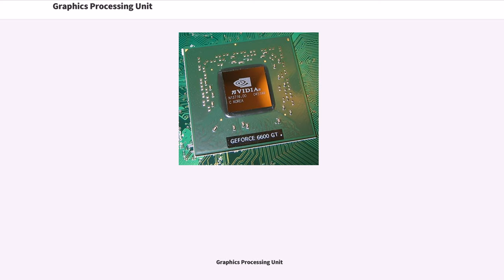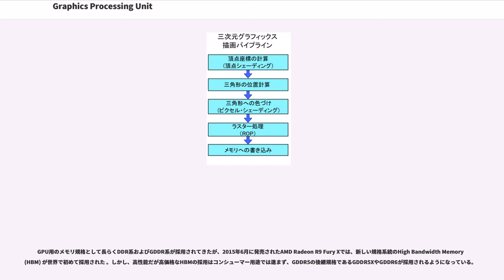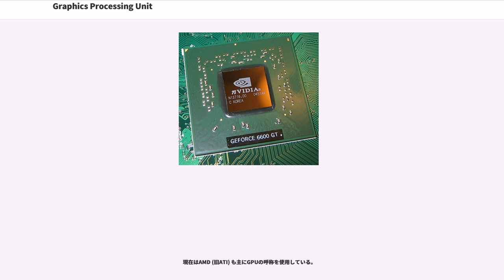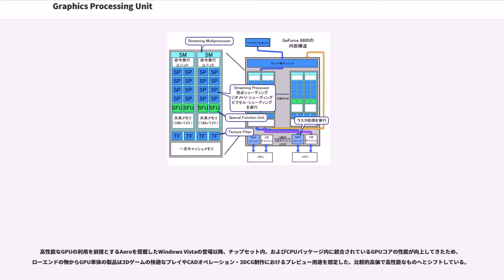Graphics Processing Unit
Graphics Processing Unit（グラフィックス プロセッシング ユニット、略してGPU）は、コンピュータゲームに代表されるリアルタイム画像処理に特化した演算装置ないしプロセッサである。グラフィックコントローラなどと呼ばれる、コンピュータが画面に表示する映像を描画するための処理を行うICから発展した。特にリアルタイム3DCGなどに必要な、定形かつ大量の演算を並列にパイプライン処理するグラフィックスパイプライン性能を重視している。現在の高機能GPUは高速のビデオメモリ（VRAM）と接続され、頂点処理およびピクセル処理などの座標変換やグラフィックス陰影計算（シェーディング）に特化したプログラム可能な演算器（プログラマブルシェーダーユニット）を多数搭載している。ムーアの法則の限界によりプロセスルールの微細化は鈍化しているが、CPUと比較して、個々の演算器の設計が単純で並列計算に特化したGPUは微細化の恩恵を得やすい。さらにHPC分野では、CPUよりも並列演算性能にすぐれたGPUのハードウェアを、より一般的な計算に活用する「GPGPU」がさかんに行われるようになっており、そういった分野向けに映像出力端子を持たない専用製品や、深層学習ベースのAI向けに特化した演算器を搭載したハイエンド製品も現れている。

コンシューマPC向けGPUの起源は1970年代から1980年代のグラフィックコントローラにさかのぼる。当時のグラフィックコントローラは、矩形や多角形の領域を単純に塗り潰したり、BitBlt（Bit Block Transfer、ビット単位でのブロック転送）などにより、2次元画像に対して簡単な描画処理を行うだけであり、その機能と能力は限定的だった。

グラフィックコントローラの中には、いくつかの命令をディスプレイリストとしてまとめて実行したり、DMA転送を用いることでメインCPUの負荷を減らしたりするものもあった。このような専用のグラフィックコントローラを用いずに、DMAコントローラで処理したり、汎用CPUをグラフィック処理専用に割り当てたグラフィックサブシステムを充てるコンピュータも存在した。汎用的なグラフィックス・コプロセッサは古くから開発されてきたが、当時の技術的な制約から安価な製品では機能や性能に乏しく、また高機能なものは回路の規模が増大し非常に高価なものとならざるを得ず、結果的にパーソナルコンピュータへ広く採用されることはなかった。
1980年代から1990年代前半にかけてはBit Block Transferをサポートするチップと、描画を高速化するチップは別々のチップとして実装されていたが、チップ処理技術が進化するとともに安価になり、VGAカードをはじめとするグラフィックカード上に実装され、普及していった。1987年のVGA発表とともにリリースされたIBMの8514グラフィックスシステムは、2Dの基本的な描画機能をサポートした最初のPC用グラフィックアクセラレータとなった。AmigaはビデオハードウエアにBlitterを搭載した最初のコンシューマ向けコンピュータであった。

1980年代後半から1990年代前半の日本国内で広く普及していたPCとしてPC-9800シリーズがあるが、同シリーズのグラフィックの描画に関連するチップにはGDCと、GRCG・EGCがある（CRTCなどもあるが、描画には関係しない）。GDCには直線・円弧・四角塗りつぶしなどの図形描画機能があり、この記事で扱っているタイプのLSIである。GDCは登場時点では比較的高機能・高性能であったが、CPUの性能向上によりその利点は薄くなっていった（そのため、当時の開発者でもそれを正確に把握していない者も多い）。GRCGは複数プレーンへの同時描画（98ではプレーンごとにセグメントアドレスを動かす必要があり面倒だった）や描画時のマスク操作などをハードウェアで行えるもので、EGCはGRCGの強化版（Enhanced Graphic Charger）である。EGCはEPSONが比較的後期まで追随しなかったことや、NECがハードウェアの仕様の公開に非積極的になった以降ということもあり、あまりよく知られていない。さらに、AGDC（Advanced 〜）やEEGC（あるいはEGC）といったチップに至っては、非公開情報を集めた文献にもその名前以外には殆ど全く情報がない。

1990...